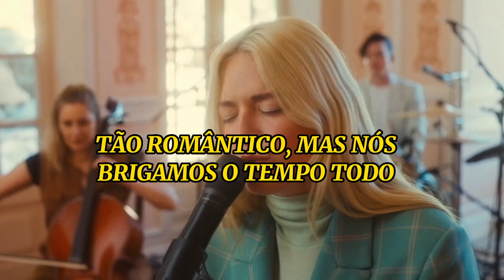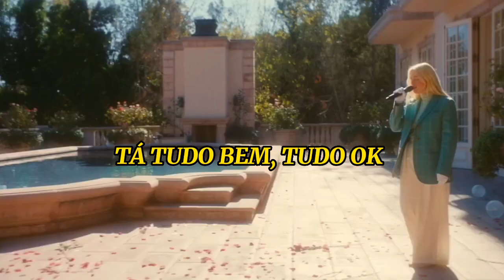ASHE - MORAL OF THE STORY {TRADUÇÃO/LEGENDADO} {LIVE}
LETRA:

Blindsided, addicted
Felt we could really do this

That could be a lot of shit